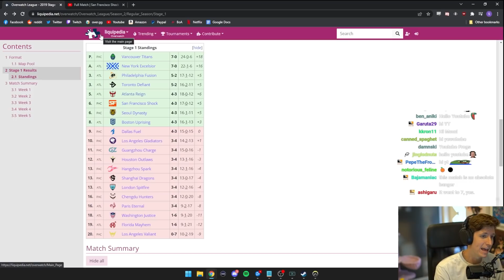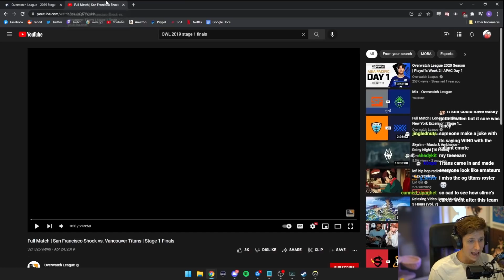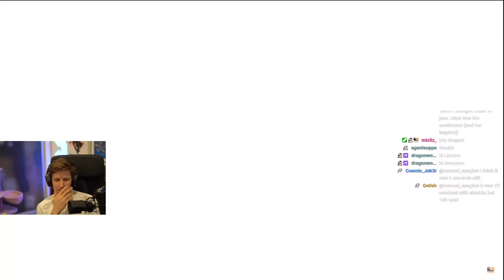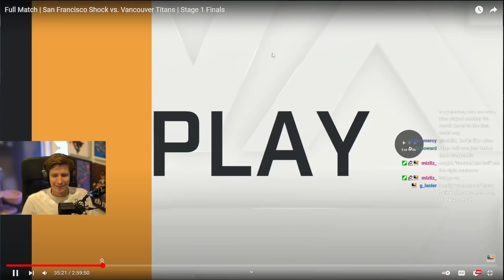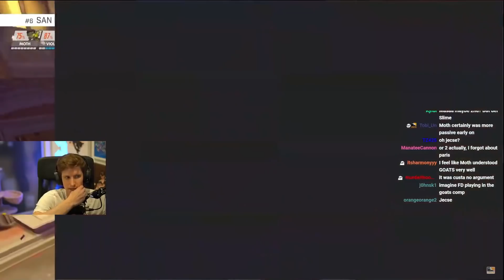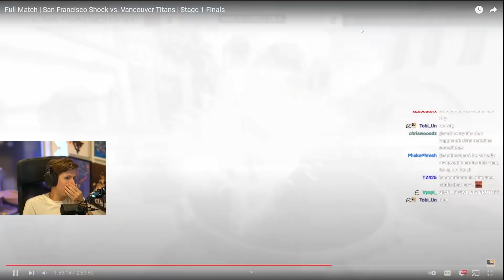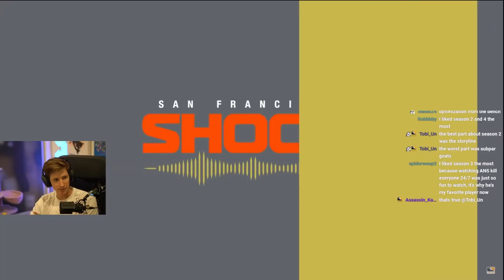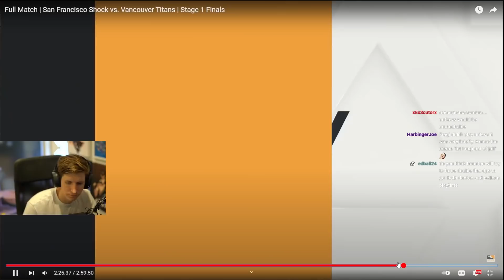SF Shock vs Vancouver Titans (Best Match Ever?) -- 2019 Stage 1 Finals -- The History of Overwatch